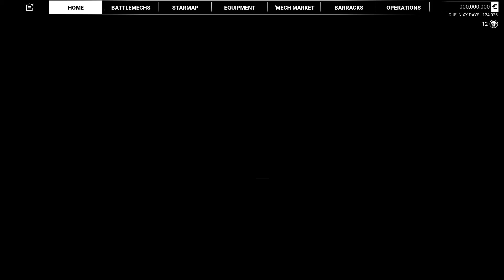Mechwarrior 5 : Mercenaries - Campaign - No Assault Mechs - Part 21.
Starting to feel the lack of tonnage when it comes to soaking up the damage in The Shadow Coup.